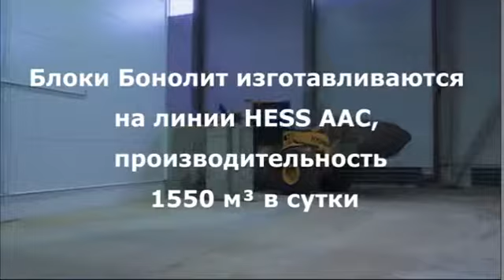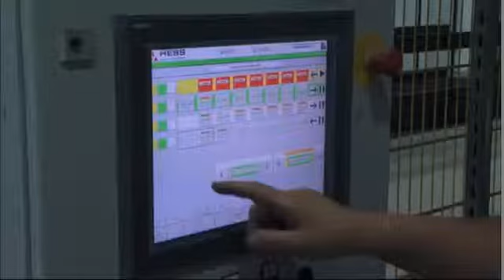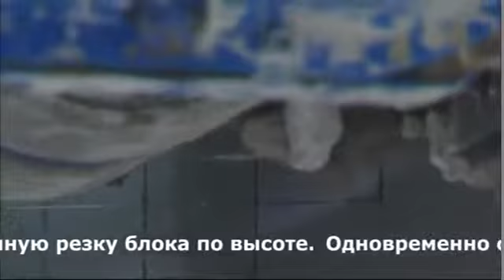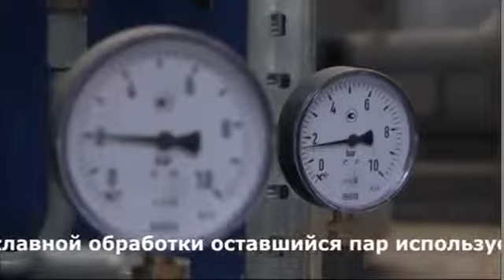Производство газобетона Бонолит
Видео материалы «Производство газобетона Бонолит»